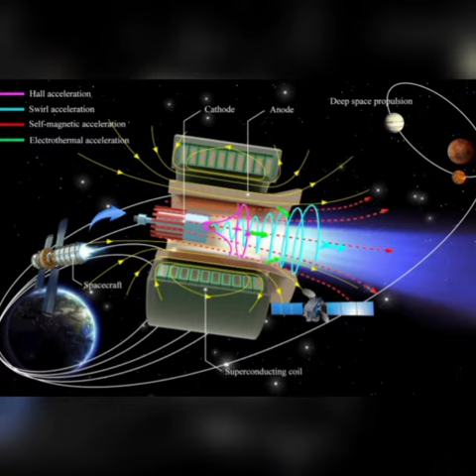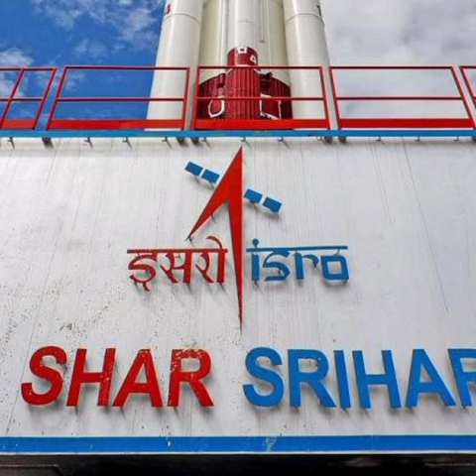AstroLab Informatics | News week-2 | Astronomy | Aerospace | ft. Shubham Agarwal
Welcome to the AstroLab. Get all new weekly specialized news only on AstroLab Informatics. But, there is more to AstroLab Informatics!
Join Informatics here(Instagram): coming soon